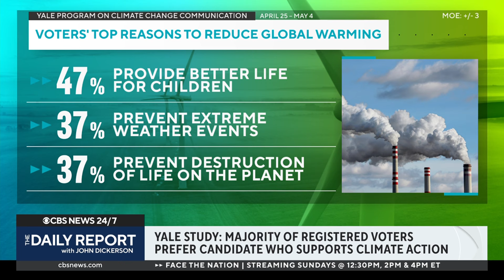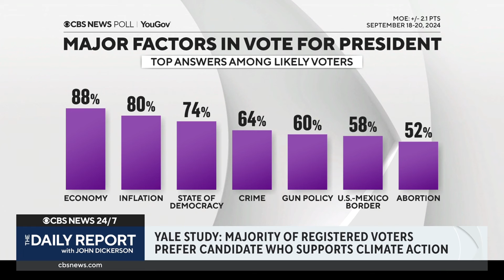How climate change is influencing voters in 2024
Climate change affects several aspects of American life — health, economics, the weather and possibly this fall: politics. According to a recent survey from the Yale Program on Climate Change Communication, 62% of registered voters across parties prefer a candidate who supports action on global warming. Anthony Leiserowitz, who co-authored the study, joins CBS News to unpack the findings.